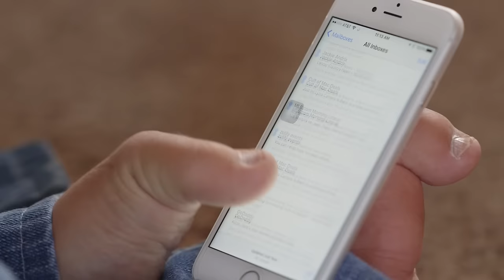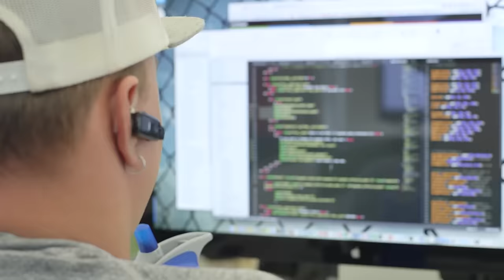Look Mom No Hands - The Story of Ryan Hudson-Peralta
Like Ryan’s Twitter profile says… “Father, husband, Baseball Coach, part-time motivational speaker, & full-time Web & UI Designer.” There is one very descriptive thing about Ryan that is missing from that 140 characters… What’s missing is the part about him being disabled, being born without hands and unable to walk. The reason is Ryan doesn’t let his disability define who he is and he doesn’t want you to see him as someone with a disability, he wants you to see him for who he truly is… Someone that has never let anything stand in his way, a guy with a passion for helping people and showing others that with positive thinking ANYTHING IS POSSIBLE.

Ryan has faced many adversities in his lifetime and he has learned that the only thing in life that can stop you from being who you want to be…is you! So “Don’t Be Your Own Speed Bump!”